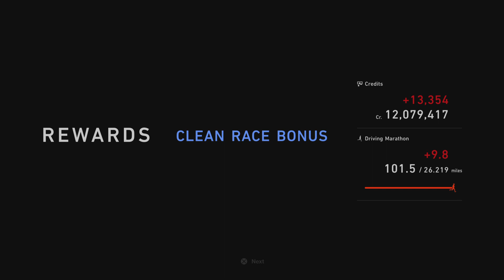Gran Turismo 7 Gameplay Lamborghini Huracán LP 610-4 '15 @ Sardegna road track a reverse